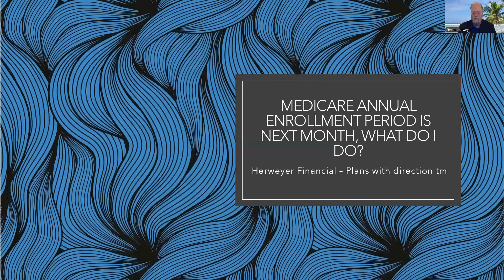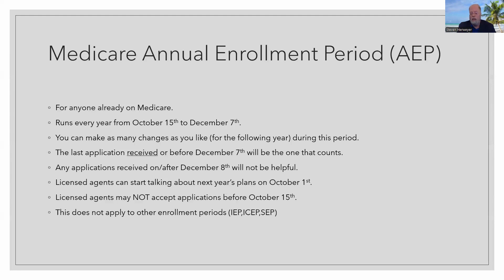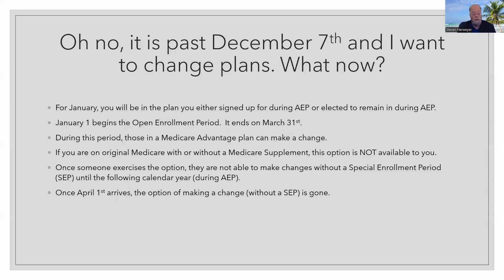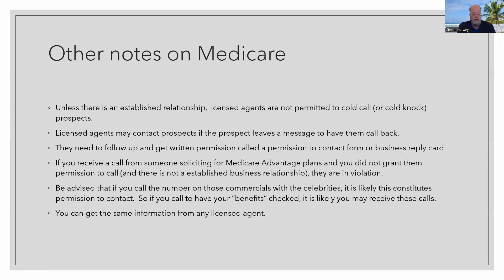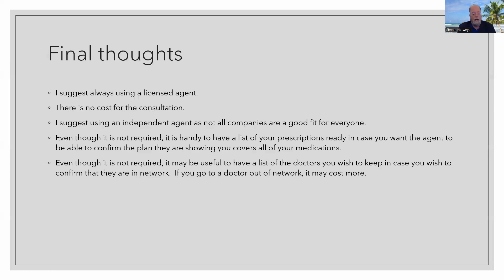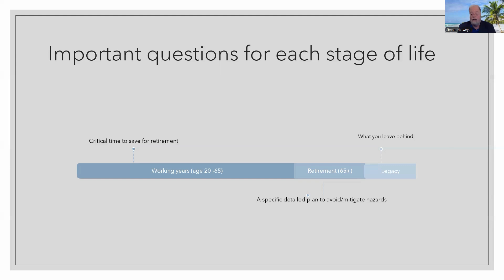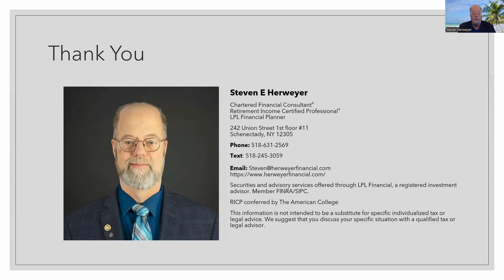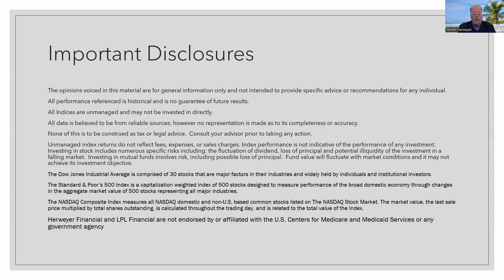Medicare Enrollment is Next Month, What Should I do?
Join me every Friday at 12:45pm on Facebook Live for weekly market updates and a brief discussion of other financial topics. This week's topic: Medicare Enrollment. Medicare Enrollment opens October 15 and December 7th.